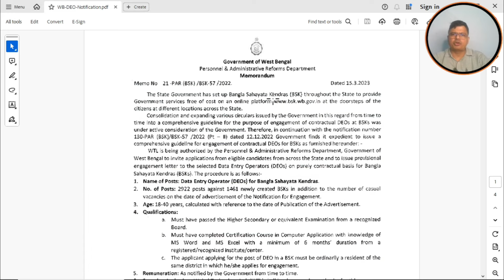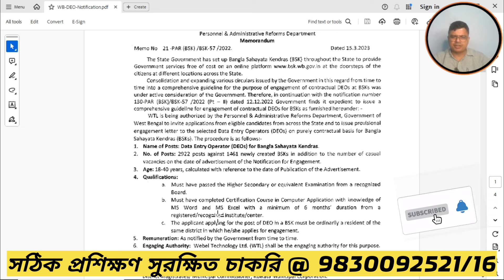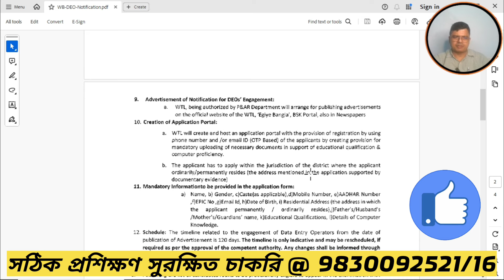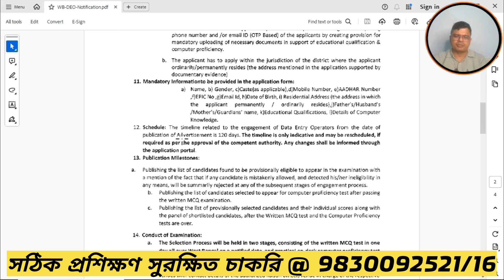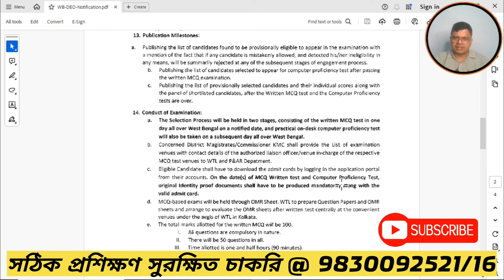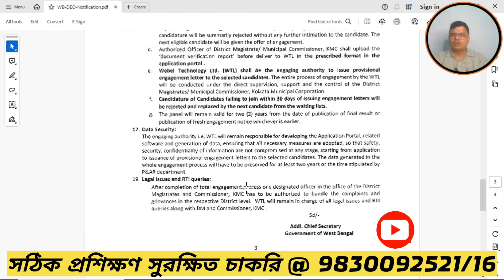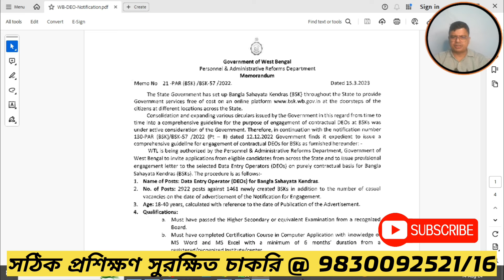BSK Recruitment latest today | BSK WTL DEO Latest | BSK Syllabus & Preparations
BSK Recruitment latest today | BSK WTL DEO Latest | DEO Recruitment | BSK Recruitment | BSK Lists |
২২ বছরের সাফল্য। সৌরভ গাঙ্গুলীর দ্বারা নতুন অ্যাপ এর সূচনা। Convolution Educare । PK Das

bangla sahayata kendra latest today,
 bsk center,
bangla sahayata kendra recruitment 2023,
 bangla sahayak kendra recruitment 2023,
বাংলা সহায়ক কেন্দ্র নিগয়,
বাংলা সহায়ক কেন্দ্র আবেদন,
bangla sahayata kendra apply process ,
bangla sahayak kendra apply details,
বাংলা সহায়ক কেন্দ্রে নিয়োগ.